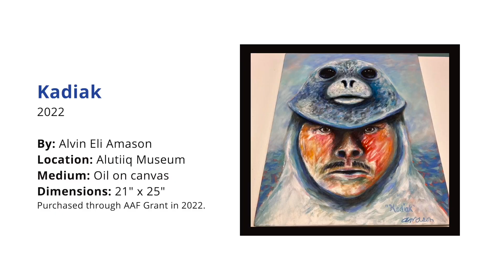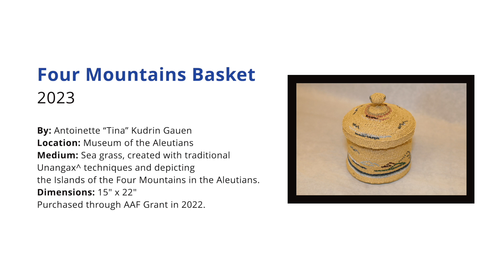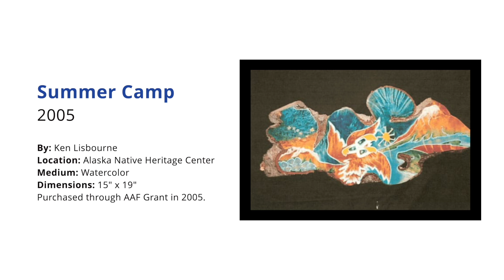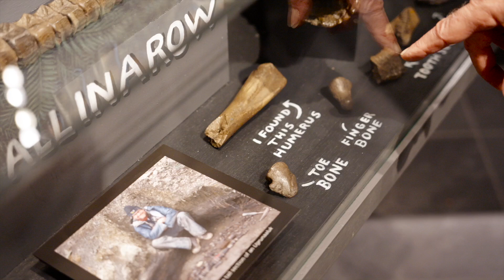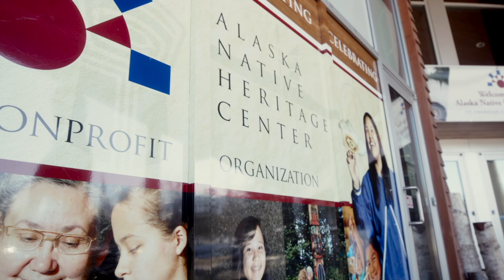AAF Grant 20 Year Anniversary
Empowering Alaska's creative spirit since 2003! The Alaska Art Fund has brought over 1,300 stunning works into museum collections, amplifying Indigenous voices and preserving the stories that define our culture. Our art, our history—shared with the world.